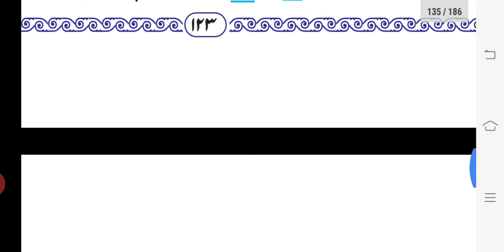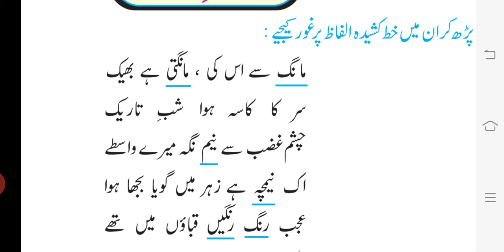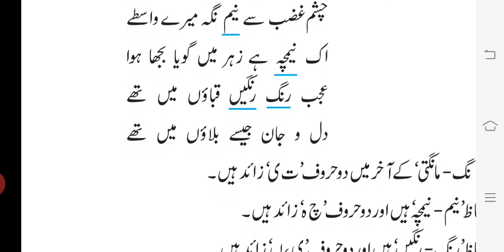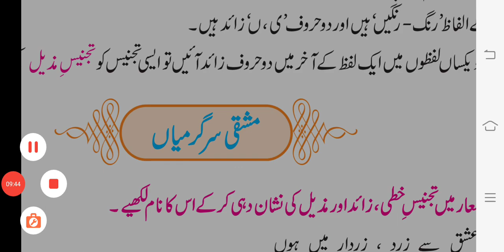Sheri Qwaaid..Tajnees Khatti,Naqis/Zaaid,Muzayyil.شعری قواعد..تجنیس خطی,ناقص/زائد,مزیل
Std..11th.Urdu text book grammar..Urdu medium